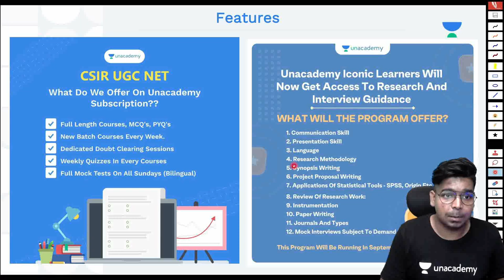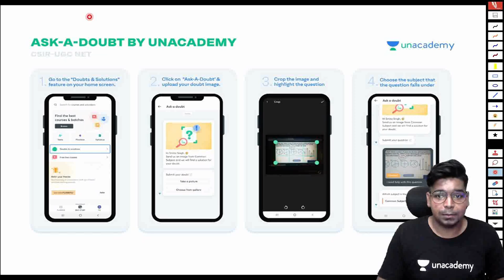Update | अबकी बार 3 ​बार CSIR | सच में ? | Virendra Singh | CSIR 2021 | 2022